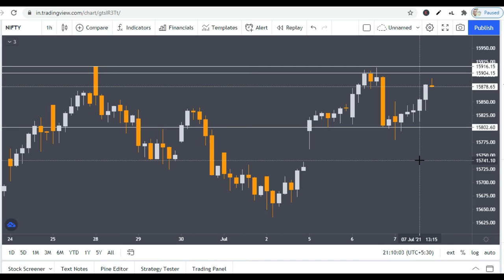Nifty Up or Down Tomorrow | Nifty Levels Tomorrow | Nifty Analysis for Tomorrow | Stocks Bazaar